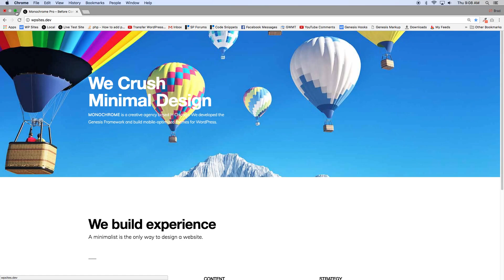Replace Background Image On Monochrome Pro With Slider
This video tutorial shows you how to replace the background image behind the front page 1 widget area with a responsive slider.